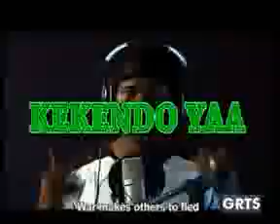GRTS 09 12 2013 2150 GMT